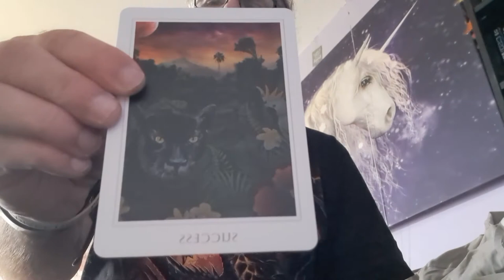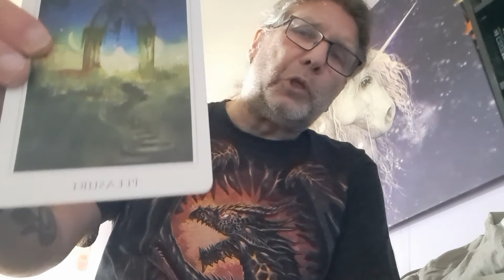PISCES OCTOBER 2022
Dear Pisces, please enjoy your October 2022 general reading xx